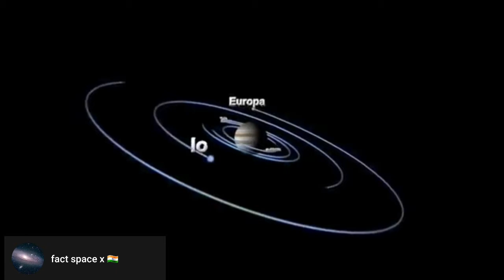jupiter Amazing fact general knowledge about Jupiter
Amazing  fact about solar system  general knowledge
जो आपको  पता  होना चाहिए
Amazing fact about Jupiter
general knowledge